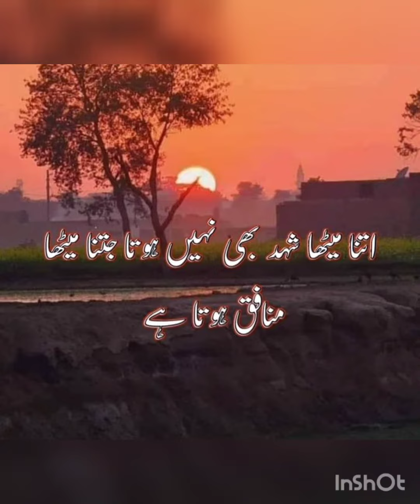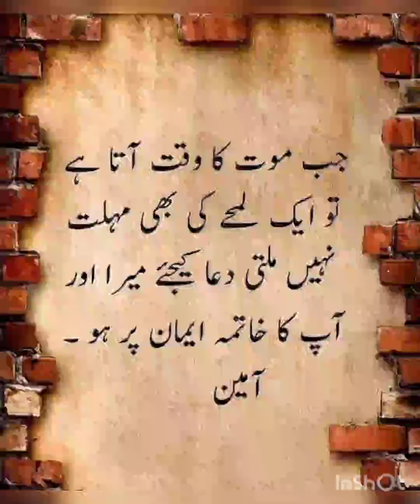شوہر میں خوبیاں/خوش قسمت